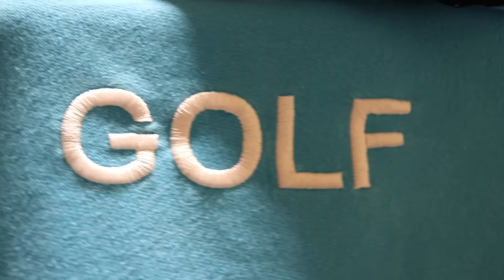CHRISTMAS PICKUPS (PART 2) HUF, NORTHFACE, THRASHER + MORE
this is PART 2 of my christmas pickups. if you watched part one and requested part 2, this is for you!! just some basic essential items in this video, but none the less, very sick items that i was stoked to pick up! the best way to dress is in a way thats COMFORTABLE, and i find that with some of these core skating brands.

WELCOME TO GAS HOUSE

WE HAVE SO MUCH SICK SHIT TO COME. CLOTHING,FASHION,MUSIC,STUDIO SHIT ETC.

IF YOU WANT TO SEE WHAT I HAVE FOR SALE CLOTHES WISE CHECK OUT MY RESELLING INSTAGRAM AND SHOOT A FOLLOW